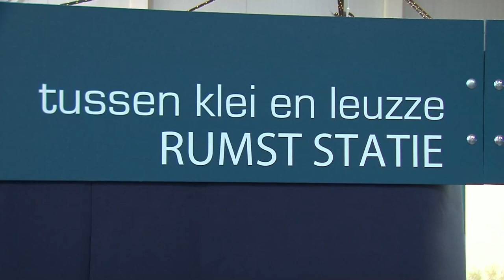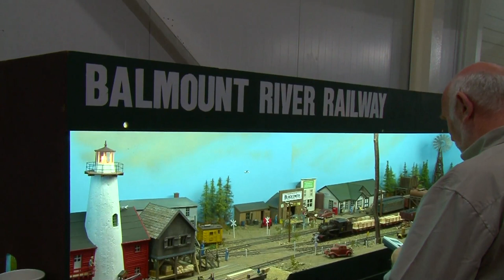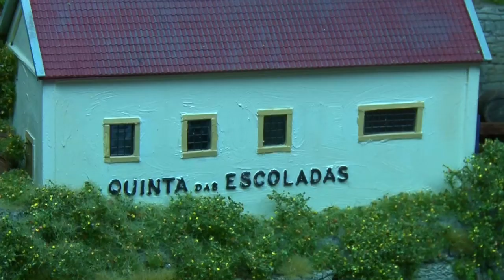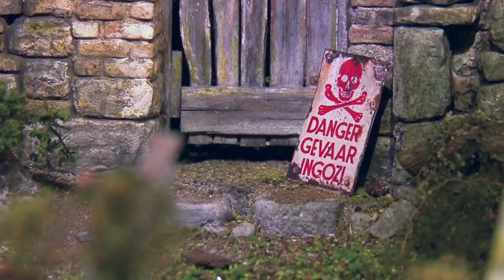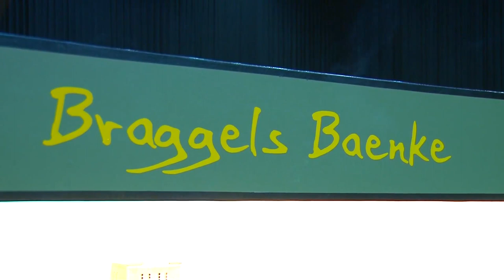7e grote modelspoor expo Leuven 2014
Dit is een impressie van de 7e grote modelspoor expo te Leuven België